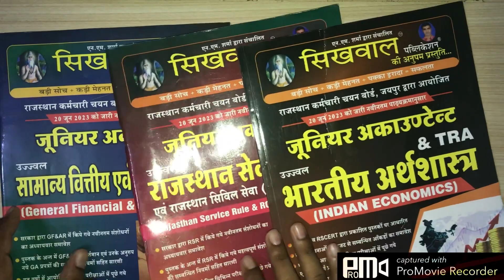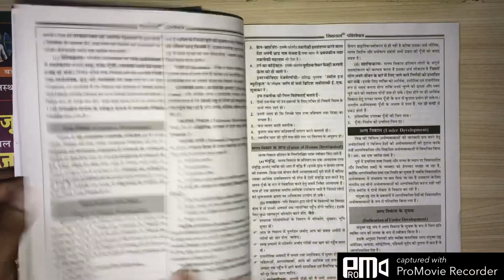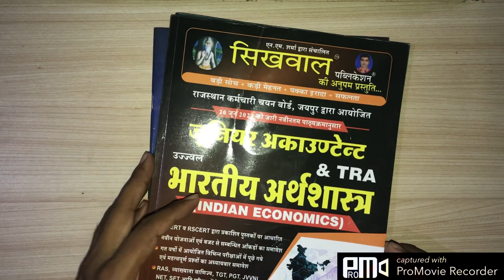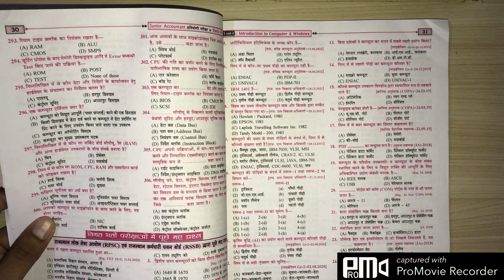JUNIOR ACCOUNTANT SIKHWAL PUBLICATION BOOK | JR ACCOUNTANT BOOK 2023 | STUDY WALA